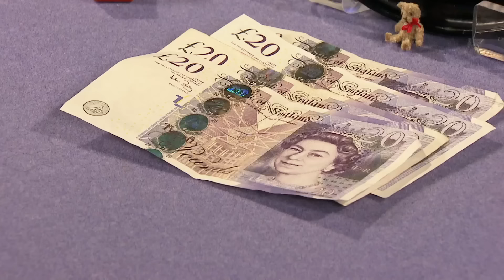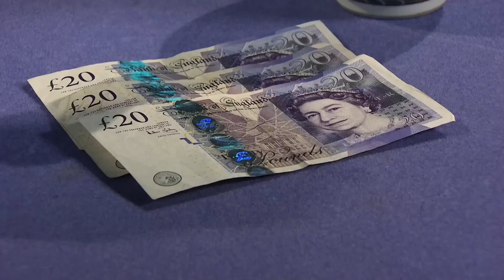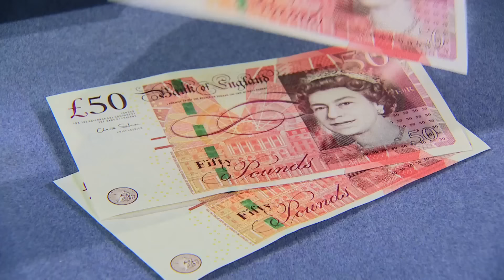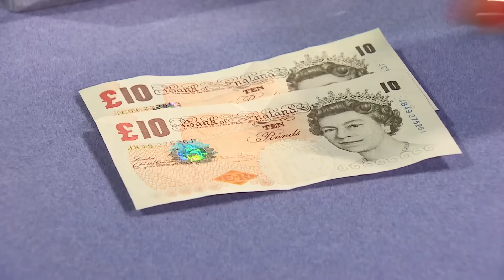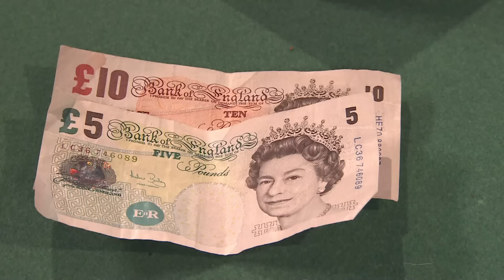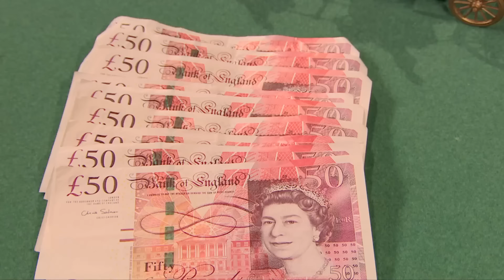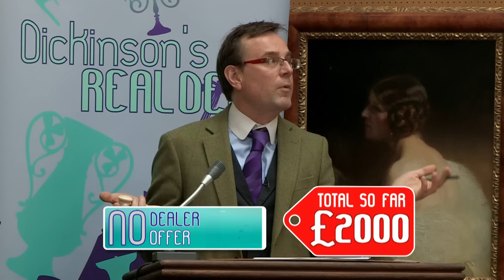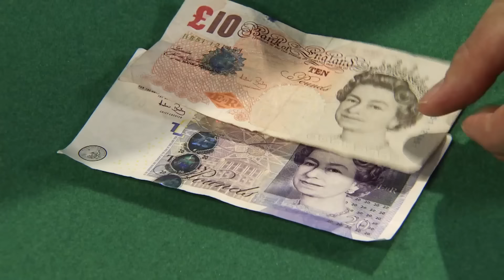"If it goes to auction, I see it doing 120,140" | Dickinson's Real Deal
Series: Dickinson's Real Deal
Episode: Series 08
Location: England, UK